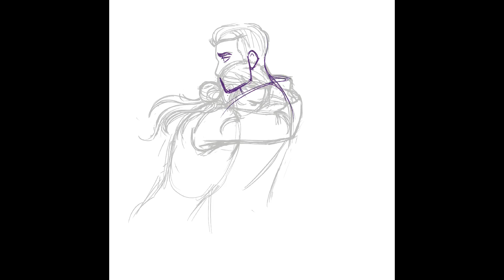Copperhead Colt | Digital Art Process | Speedpaint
Speedpaint made using Procreate!

Music
Sulking - William Rosati
Archetype - Anno Domini Beats
Weird Night - William Rosati